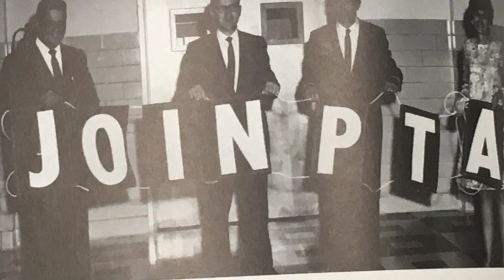Why Donate to the Endowment Fund? For Our Members!